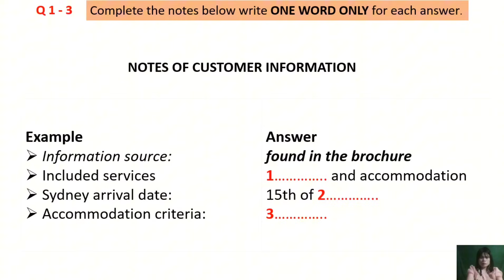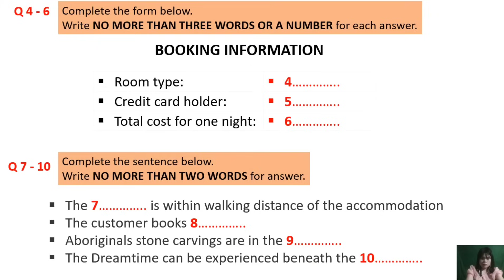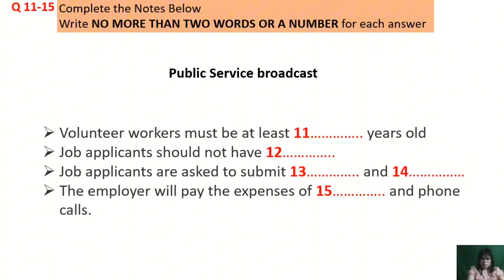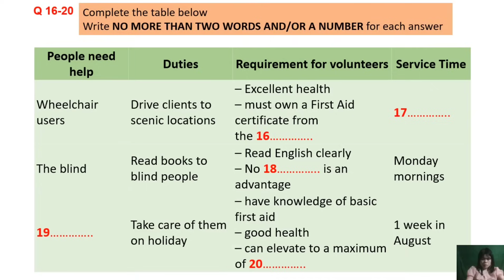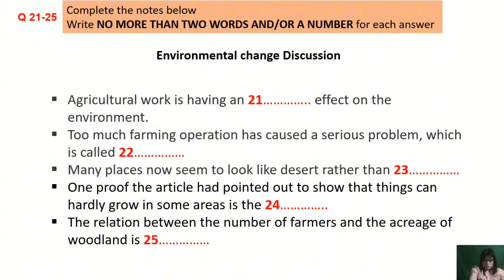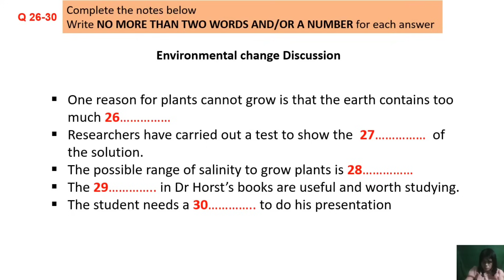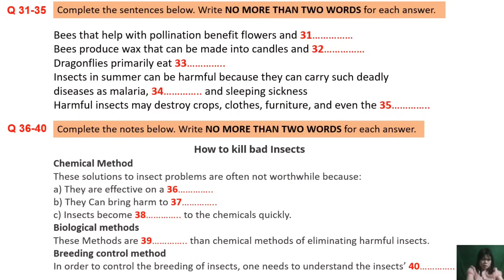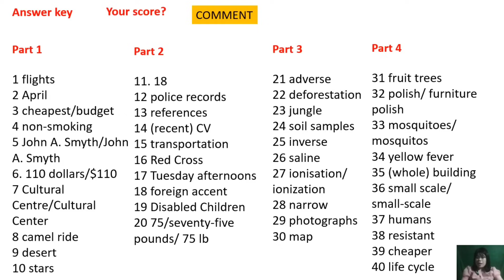IELTS LISTENING PRACTICE TEST 2023 WITH ANSWERS|LUYỆN NGHE TIẾNG ANH IELTS 158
IELTS LISTENING PRACTICE TEST 2023 WITH ANSWERS|LUYỆN NGHE TIẾNG ANH IELTS 158@ielts_listening_speaking ​